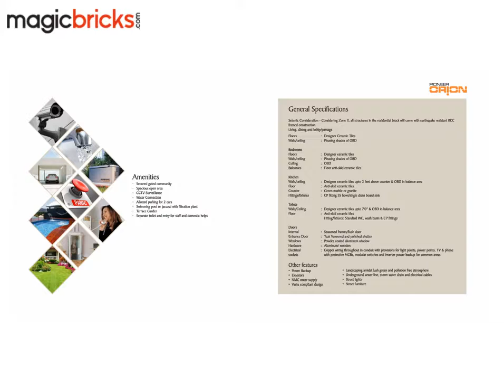Pioneer Orion London Street, Nr. Trimurti Nagar, Khamla, Nagpur